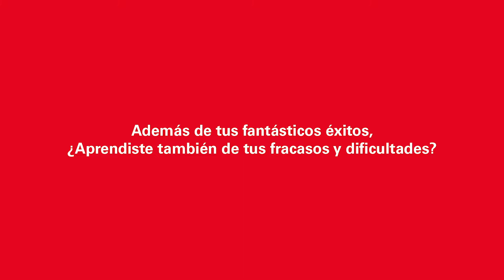Además de tus fantásticos éxitos, ¿Aprendiste también de tus fracasos y dificultades?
Desde 2015 hemos mostrado los Verdaderamente Originales en TRW, cuya dedicación a la excelencia hace de las piezas de TRW las mejores del mercado.

Ahora queremos levantar la voz por los Verdaderamente Originales en el mercado de recambios que comparten nuestra dedicación. Propietarios de talleres e instaladores, que se enorgullecen de verdad de lo que hacen, que tienen ideas claras sobre cuáles son las mejores prácticas y que tienen sus propias ideas y soluciones originales, que hacen que sus talleres mecánicos destaquen del resto.